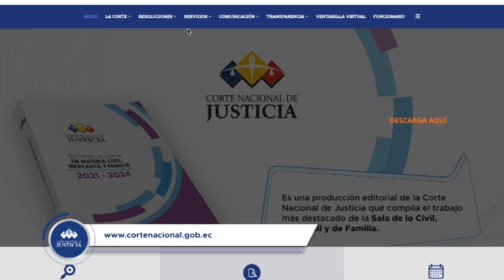InfórmaT - Resumen informativo del 16 al 31 de marzo de 2024